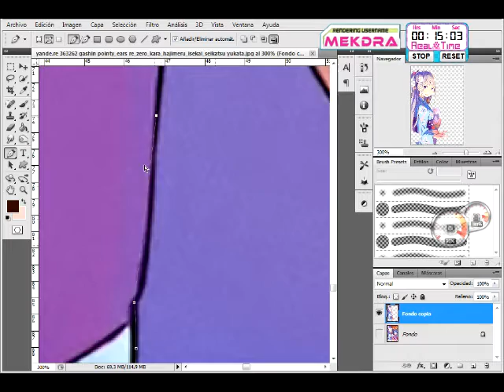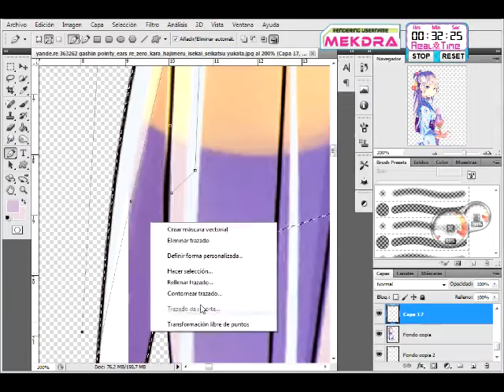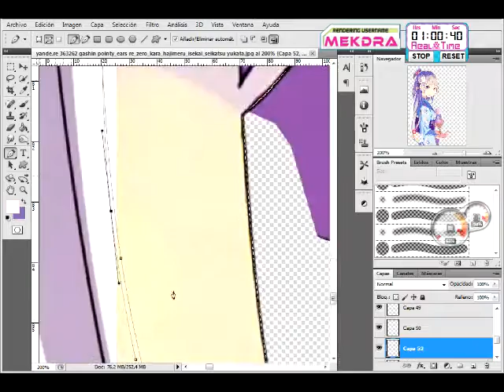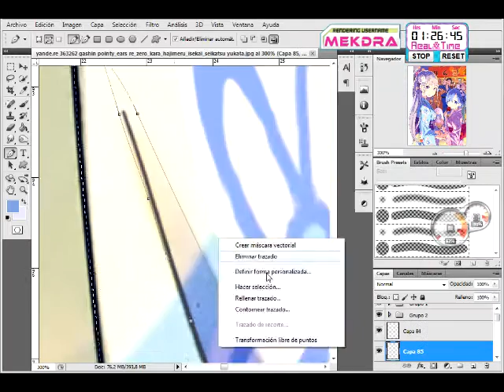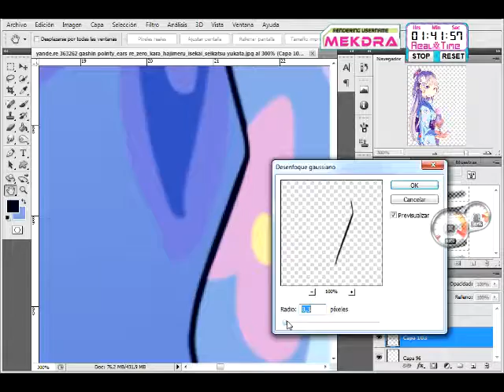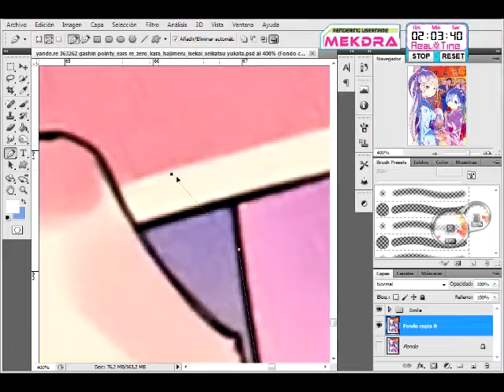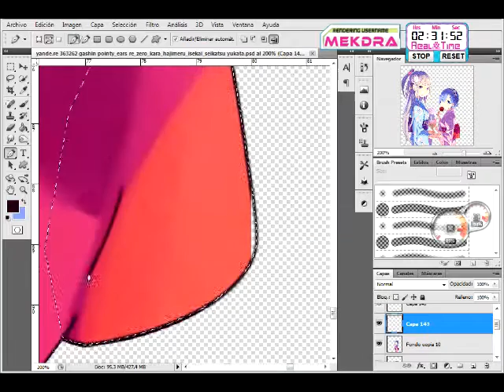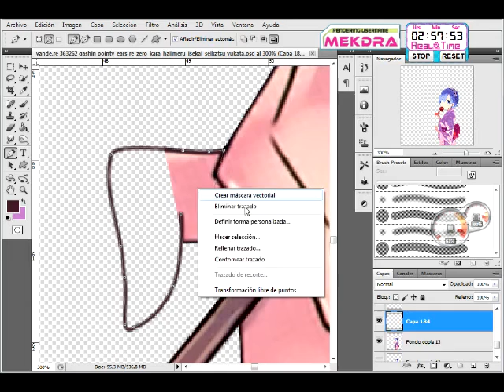Re Zero:Emilia+Rem Beautifull Yukata Matsuri HD Render